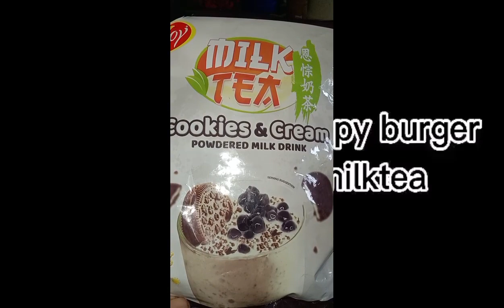cookies and cream milktea don't forget to 👍share,and subscribe click The bill icon 🙏🙏🙏